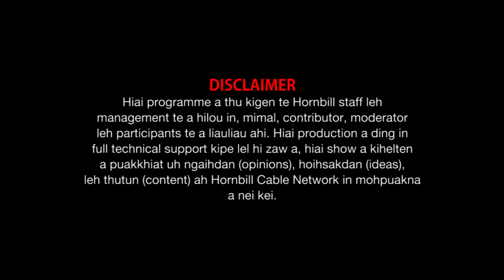Weekend Horn Interview Pi Satinkungi @ Kungi Famhoite Celebrating 103 Years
Property of Hornbill Cable Network
Local Programme  @Dec , 2020.